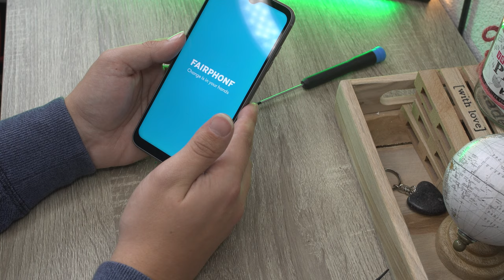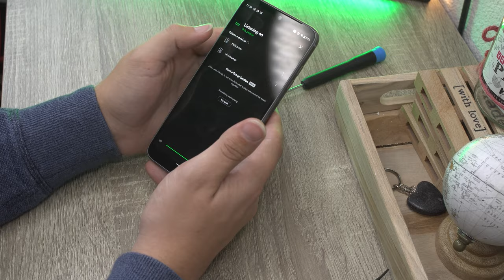Fairphone 4 in elkaar zetten/repareren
Het in elkaar zetten, assembleren of repareren van je Fairphone 4 is echt super gemakkelijk! In deze video volg je precies hoe het aan toe gaat. En natuurlijk ben ik zelf een beetje onhandig, dus niet alles gaat perfect ;)

0:00 Intro
0:21 Wat heb je nodig?
0:50 Moederbord installeren
2:18 Scherm installeren
7:40 Selfiecamera installeren
8:24 Bovenste speaker installeren
9:15 Oplaadpoort installeren
10:10 Onderste speaker installeren
12:36 Camera installeren